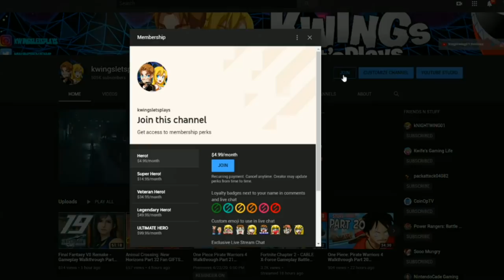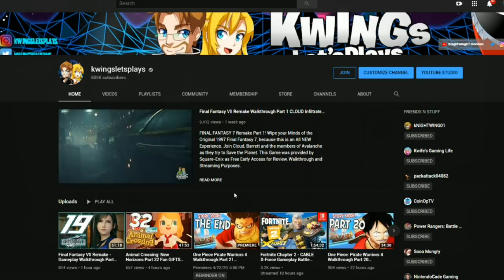Xenoblade Chronicles Definitive Edition Part 6 Survivors of Colony 6! (Nintendo Switch)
Xenoblade Chronicles Definitive Edition Part 5. Join the fight between man and machine in the definitive edition of this critically-acclaimed RPG. Discover the origins of Shulk as he and his companions clash against a seemingly-unstoppable mechanical menace. Wield a future-seeing blade, chain together attacks, and carefully position your party members in strategic, real-time combat as you journey across a massive world, only on the Nintendo Switch

Wield the mighty Monado
During an attack from the mechanical invaders known as the Mechon, Shulk discovers that he can tap into the full power of a mysterious blade known as the Monado. With the mighty Monado in hand, Shulk sets out to defeat the Mechon once and for all.

Engage in real-time, strategic RPG battles by carefully positioning characters, selecting combat arts, and executing Chain Attacks.
Traverse sprawling environments as you explore the Bionis and Mechonis, two titans frozen in battle.